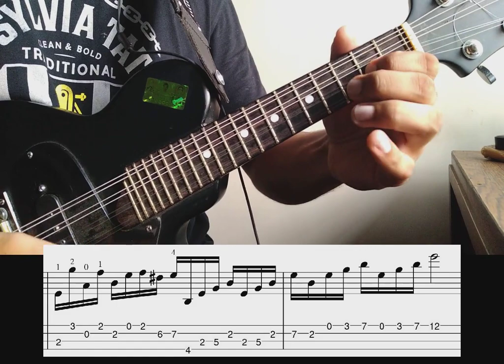J.S. Bach - Sonata for Unaccompanied Flute, BWV 1013, Mvt 1 Allemande, on mandolin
My mandolin is tuned two half-steps below normal, so F C G D instead of G D A E.

The composition is originally in A minor; my transposition for violin / mandolin actually makes it E minor (which is what my fingers are playing and the music you see on screen), and with my mandolin de-tuned that makes the final sound D minor.